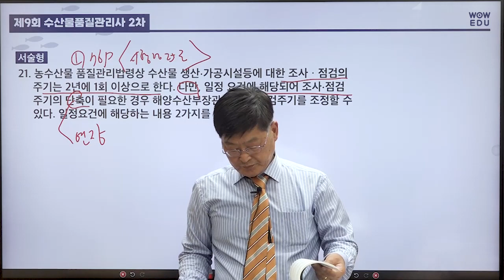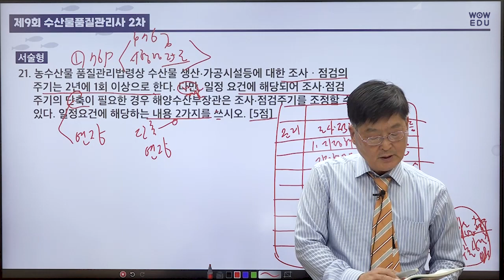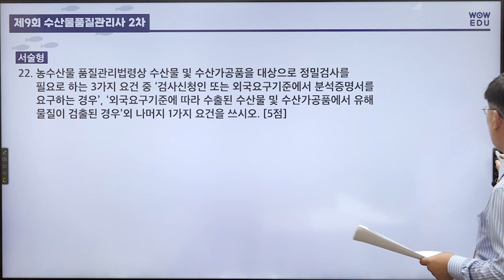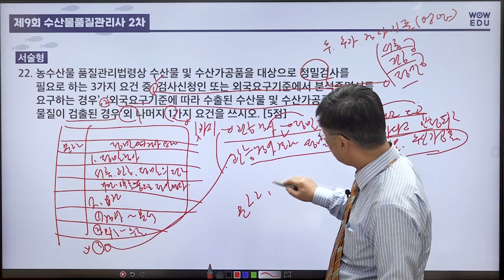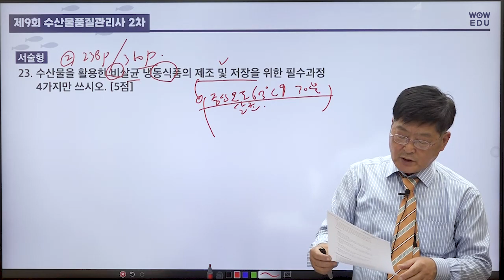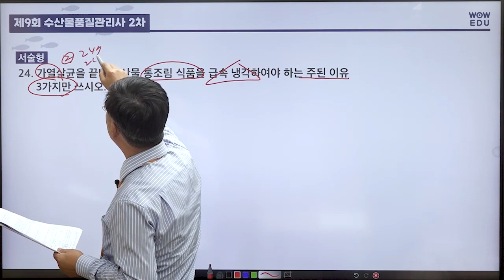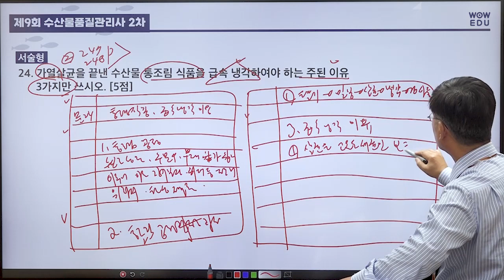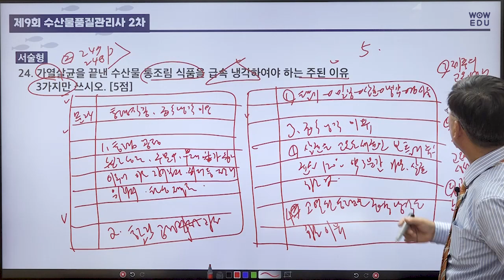제9회 수산물품질관리사 2차 기출해설 | 21번~24번 | 와우에듀 김용회